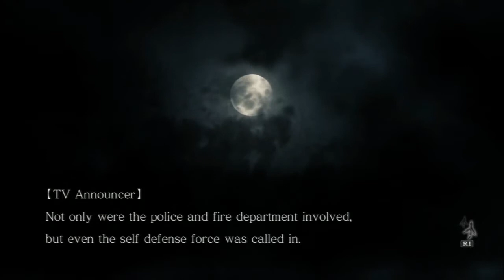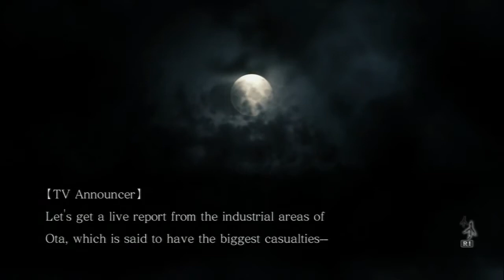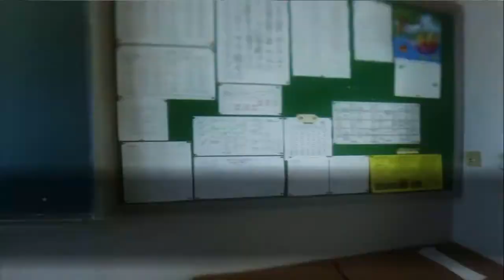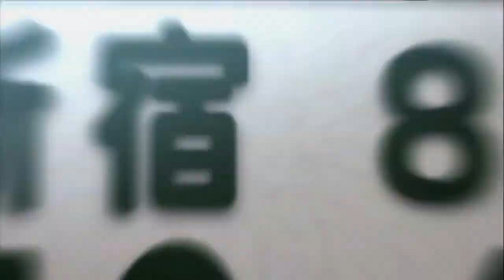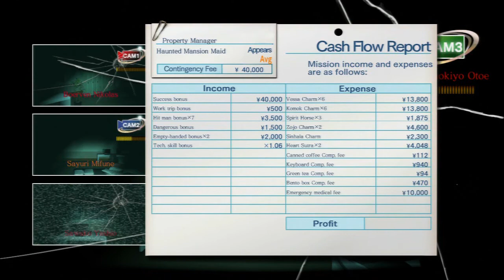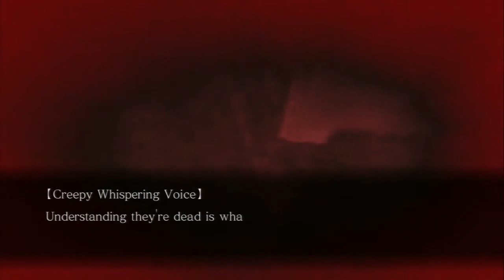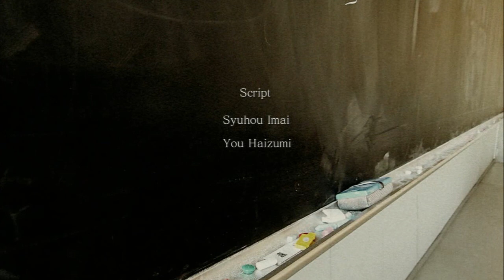Tokyo Twilight Ghost Hunters[Blind] - Episode 10: "Sayuri wird eröffnet."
Heute geht bei den Gatekeepers alles den Bach runter. Gut, wenn man Freunde und Fahrer hat auf die man sich verlassen kann...